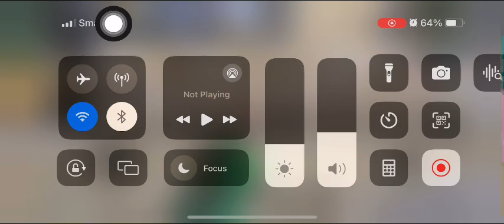land in a good area